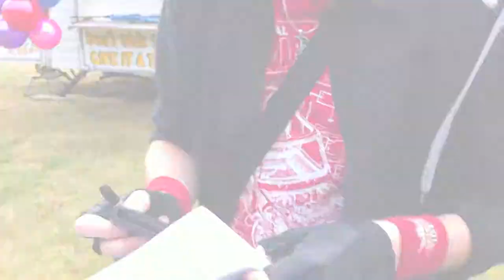Sounds Like Adam Bournemouth Family Festival 2013 COME BACK AROUND Live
Snippets from our live set at Bournemouth Family Festival in Meyrick Park, 25th July 2013. We opened up for Stavros Flatley...!